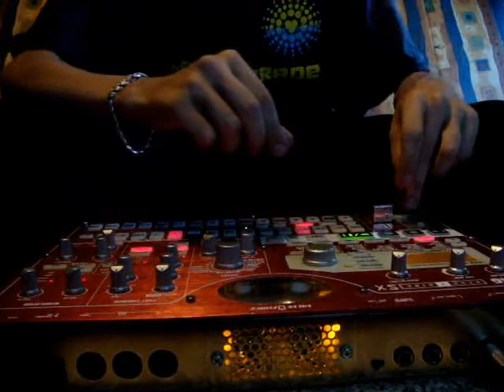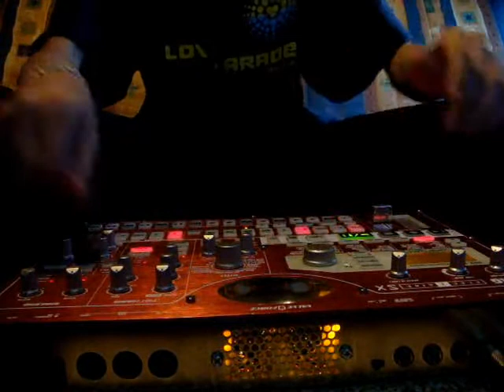KORG - ESX-1 by Dj Makarikss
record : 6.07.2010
by Dj Makarikss